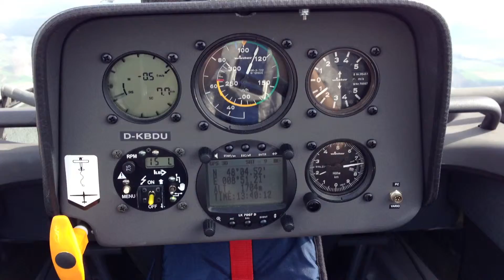Gliding from Klippeneck #2